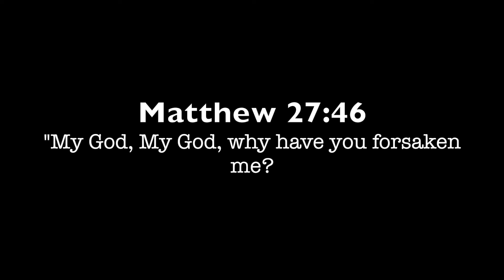Week 5 Video, "My God, my God. Why have you forsaken me?"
7 Last Statements of Jesus Christ